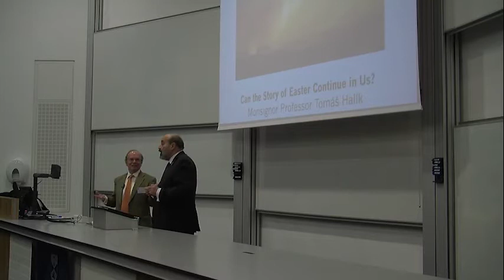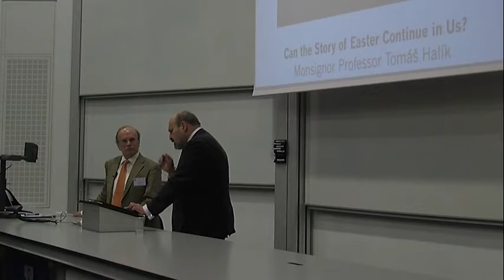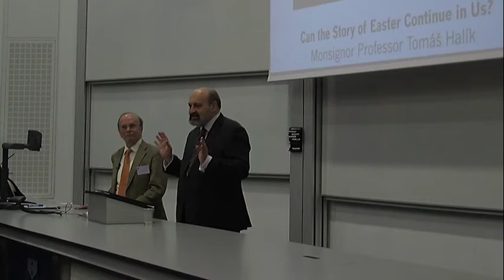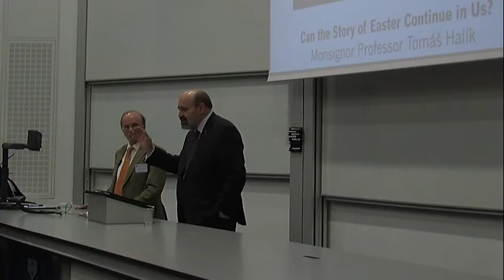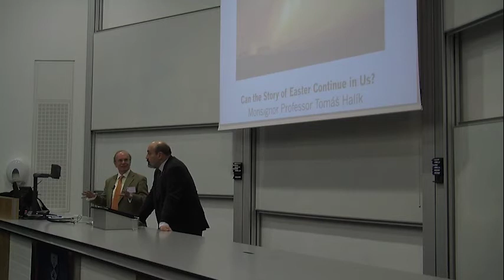How can the story of Easter and the Resurrection retain its significance with today's youth?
Do you have a question for Msgr. Prof. Tomáš Halík, the 2014 Templeton Prize Laureate?

In this video, Prof. Halik answers a question from a student during his lecture at the University of St Andrews, Scotland, on Monday 14 April:  "As the influence of religion diminishes with some European youth, how do you think that the story of Easter and the importance of the Resurrection will be able to retain its significance in the coming years?"